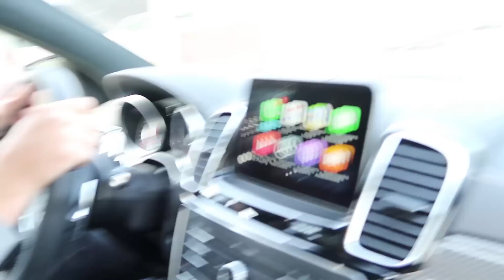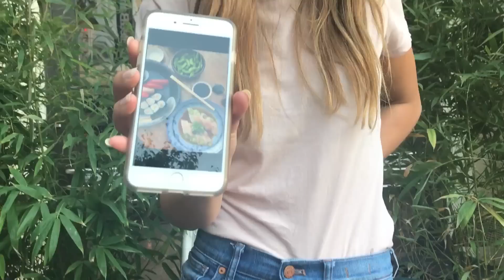Things hot girls love about cars